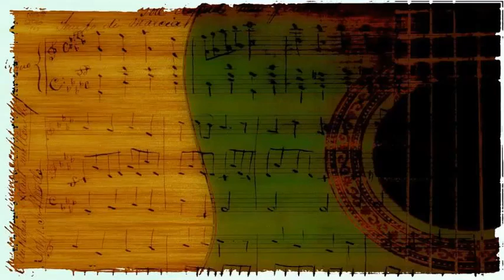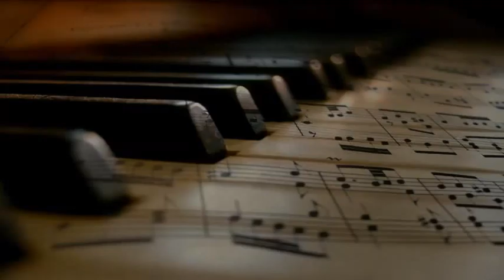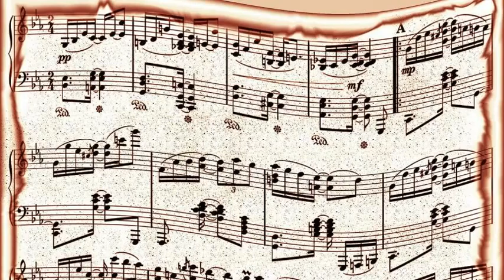June Christy - Kissing Bug